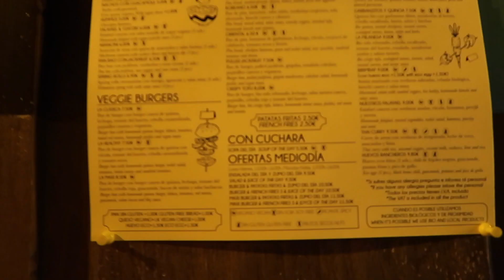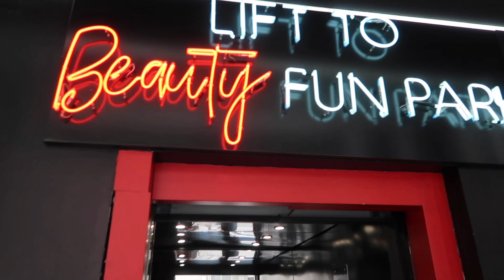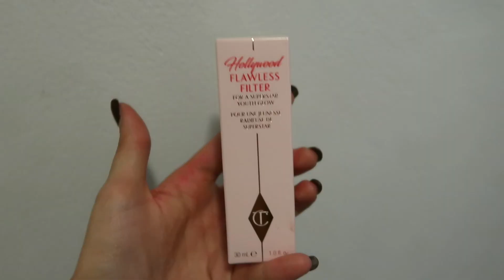Barcelona Vlog | Vegan food diary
I spent my summer holidays in Barcelona, Spain.
A beautiful city with a ton of vegan options and I tried quite a few of them!

My Equipment:
Canon Powershot g7x mark ii